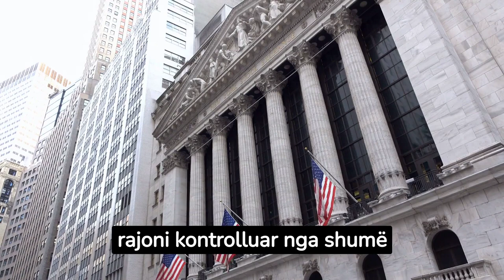Cili është qyteti më i vjetër i banuar në botë?